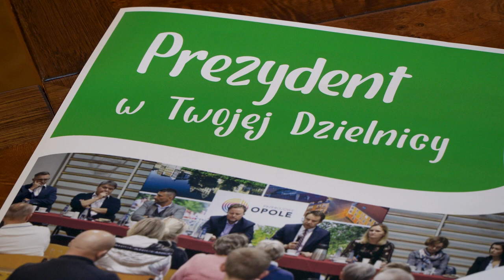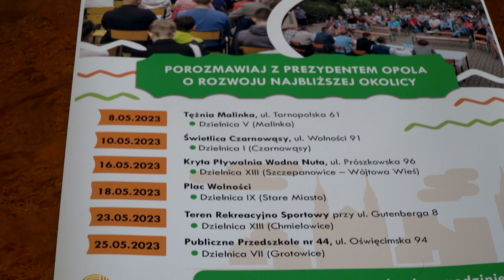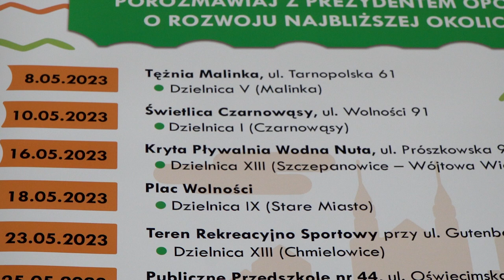Spotkania prezydenta w dzielnicach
Sześć spotkań Prezydenta Opola z mieszkańcami miasta zaplanowano między 8-ym a 25-tym maja. To ważne kolejne działanie mające wsłuchać się w głos tych, którym leży na sercu dobro dzielnic, w których żyją - zapowiedziano na konferencji prasowej.